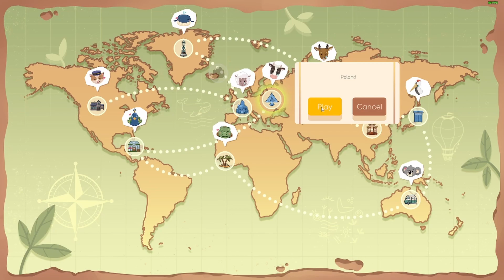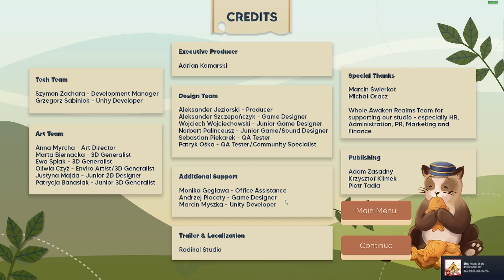Fresh Start Cleaning Simulator #12 [Deutsch german Gameplay]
Feel Good Post-Apo-Simulator zum Aufräumen und Reparieren einer gefallenen Welt im Einzelspieler-FPS-Modus. Reinigen Sie die verschmutzte Umgebung, reparieren, renovieren und schalten Sie Gegenstände ein, die die Zeit vergessen hat. Finde neue Freunde, kümmere dich um die Natur oder pflanze sogar einen Wald. Geben Sie diesen Orten einen Neuanfang!

Titel: Fresh Start Cleaning Simulator
Genre: Aktion, Abenteuer, Gelegenheitsspiele, Indie, Simulationen, Early Access
Entwickler: Chicken Launcher
Publisher: Awaken Realms
Franchise: Top Games from Chicken Launcher